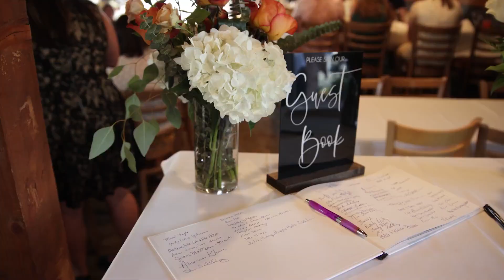Barrett & Amelia: Wedding Highlight